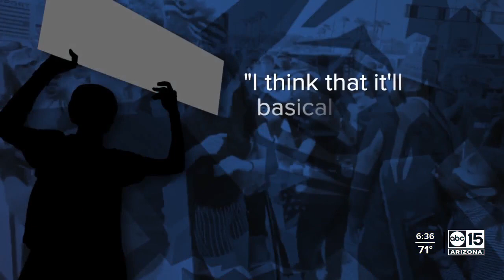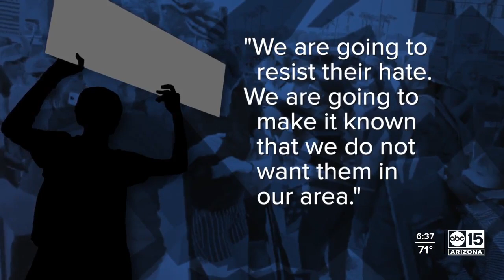Neo-Nazi rally planned in Phoenix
National Socialist Movement rally turned violent in 2010.